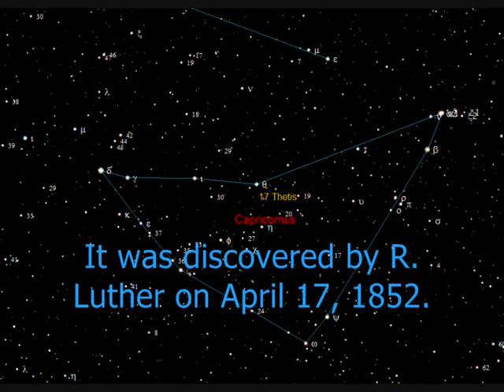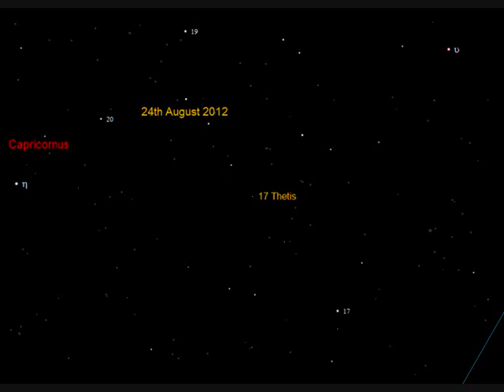Asteroid 17 Thetis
A finder chart for asteroid (17) Thetis.
Asteroid (17) Thetis is at Opposition on the 5th August

Magnitude: 10.1
Distance to Earth: 1.229 AU
Distance to Sun center: 2.243 AU

Music generated on an Amiga 1200